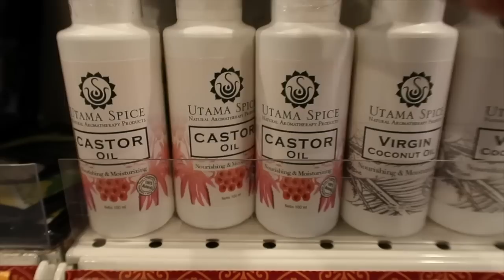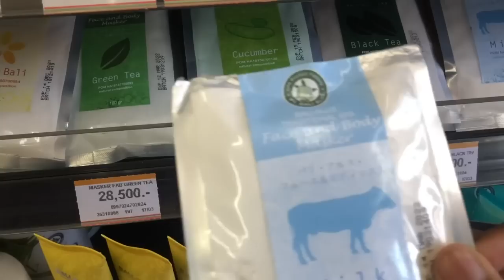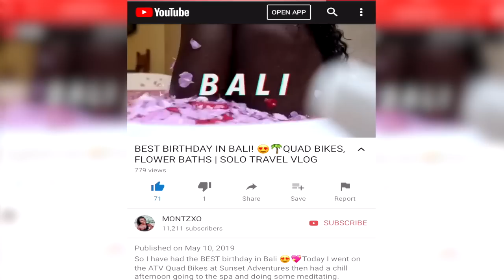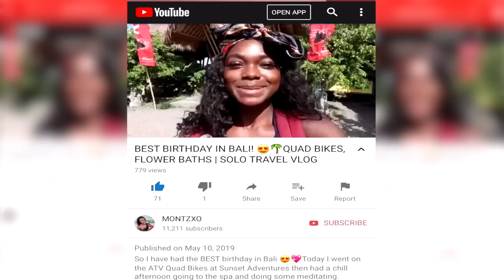NATURAL HAIR PRODUCTS IN BALI? 😫 Maintaining 4C Hair Whilst Traveling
So here's the video you've all been waiting for! DOES BALI HAVE BLACK HAIR PRODUCTS? Short answer. NO. Lol. However I did manage to find castor oil which is doing a decent job at maintaining my 4c hair whilst travelling!!

Thank God this process wasn't too bad for me but I would definitely advise you bring your own products, especially if you are staying long term :)

THANK GOD FOR BRAIDS!!

- - - - - - - - - - - - - - - - - - - - - - - -a - - - - - - - - - - - - - - -

Creative INC book
4 Hour Work Week

➻ my camera (CANON G7X MARK II)
➻ my memory card
➻ joby gorillapod tripod
➻ 1tb external hard drive

𝐖𝐇𝐎 𝐈𝐒 𝐌𝐎𝐍𝐓𝐄𝐋𝐋𝐄?
Montelle is a creative entrepreneur coach, travel influencer, and international retreat facilitator. She is also the founder of 𝗕𝗿𝗮𝗻𝗱𝗬𝗼𝘂𝗿𝗜𝗻𝗳𝗹𝘂𝗲𝗻𝗰𝗲™. Her mission is to empower female entrepreneurs to tap into their unique abilities and build a profitable personal brand. Through her coaching, workshops and online content, Montelle provides actionable steps that help you break down limiting beliefs and go after the life you’ve always dreamed of.